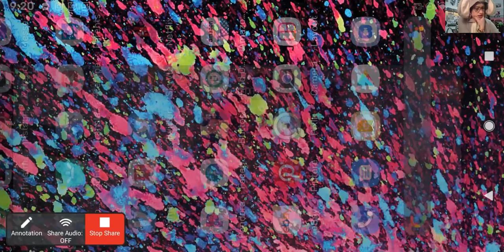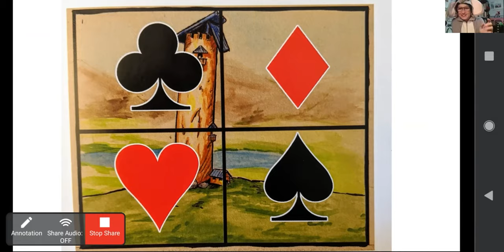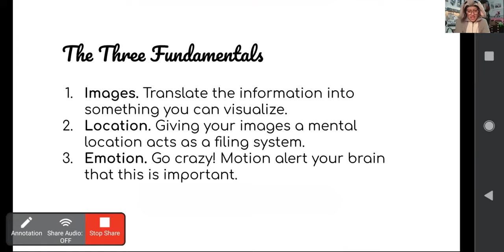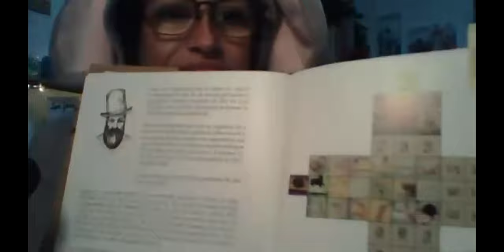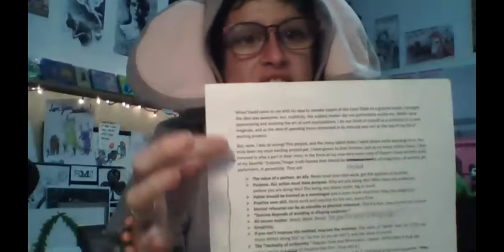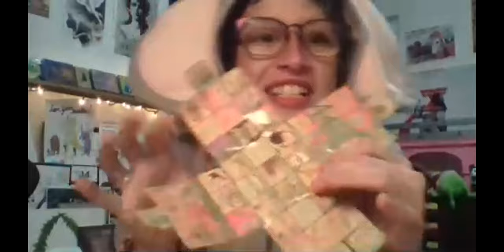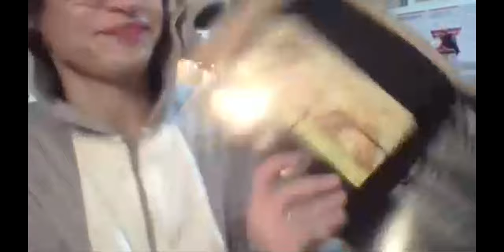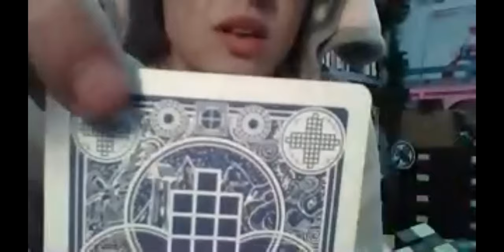Sarah Trustman IBM/SAM Zoom Lecture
Sarah Trustmans Zoom Lecture for IBM 55/SAM 248